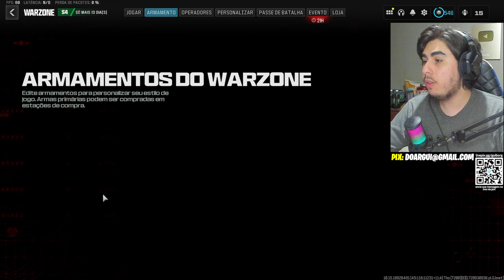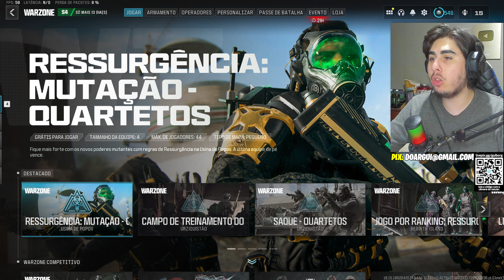COMO FAZER RÁPIDO O EVENTO VÓRTICE COVIL DA MORTE NO WARZONE!! DICAS DE COMO FAZER O EVENTO RÁPIDO!!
Horários:
🔔 -Vídeos: 12:00 Horas - Horário de Brasília 🔔

Nesse tutorial, venho mostrar para vocês como conseguir fazer os desafios do novo evento do Warzone 3 evento vórtice: covil da morte no Warzone, mw3 e warzone Mobile!!

E venho ensinar como pegar os itens gratis no warzone 3 no evento vórtice: covil da morte!!

Sim! Como fazer os desafios no warzone 3 para fazer e concluir o evento vórtice covil da morte!!

E conseguir a nova variante aperte f grátis no warzone 3, e pegar a nova variante aperte "f" no warzone 3 de graça!!

Sim!! Um guia de como pegar os itens grátis muito rápido no warzone 3 evento vórtice: covil da morte!! Você vai conseguir pegar eles muito rápido!!

Sim!! Como fazer o novo evento vórtice covil da morte muito rápido no warzone 3!!
E conseguir os novos itens grátis no warzone 3 evento vórtice: covil da morte!!

Mostro passo a passo como fazer o evento vórtice covil da morte no warzone!!

E como pegar todos os itens gratis do evento vórtice: covil da morte!!
Como ganhar xp no warzone para completar o evento vórtice covil da morte!!

Venho mostrar como pegar os itens de graça no warzone 2 com o evento vórtice covil da morte no Warzone 2!!